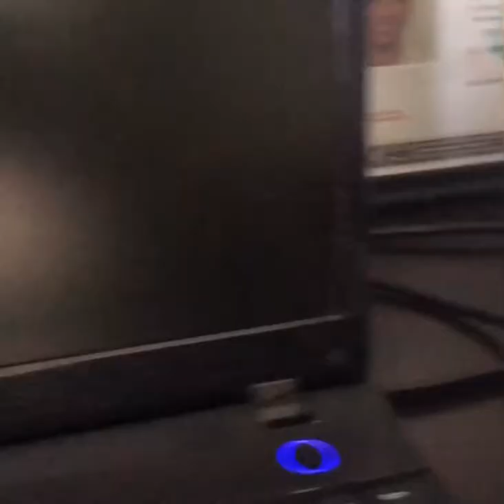Bose sound touch 700 vs bose companion 5 series